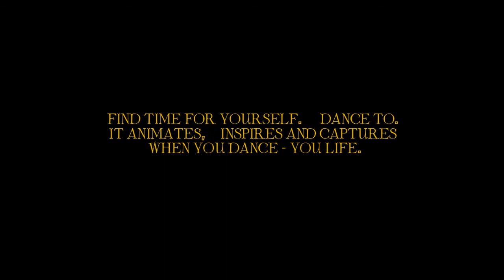Танцы-это жизнь. Видео отчет с танцевального мастер-класса|MAYA FILM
Танцы-это жизнь. Видео, где танцы для людей, как жизнь.Данный мастер класс раскрывает по новому танцы для людей и на данном видео это можно увидеть в полной мере.Танцы для них не просто движения.Через видео видно как мастер-класс меняет каждого из присутствующих!Этот видео отчет показывает насколько важны танцы в нашей жизни.Жизнь не может быть полноценной, если в ней нет ТАНЦА!
И команда сняли отчет с танцевального мастер-класса!